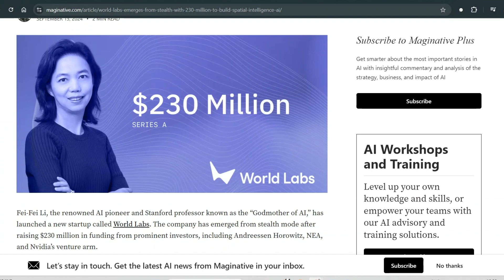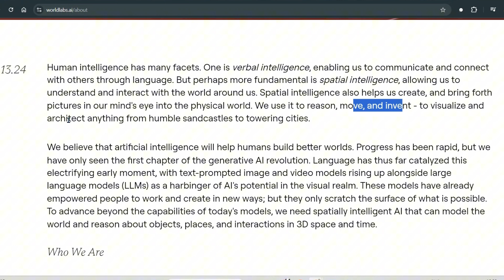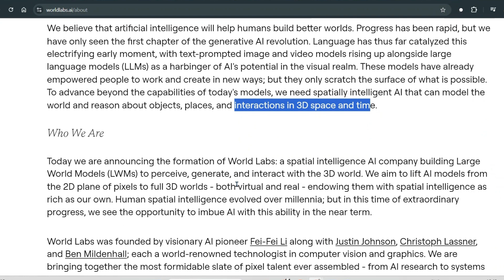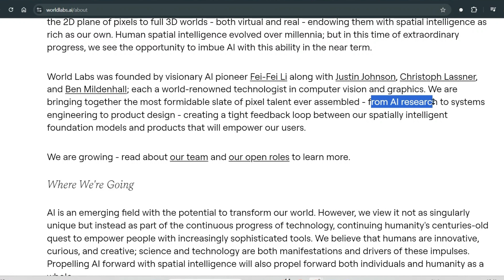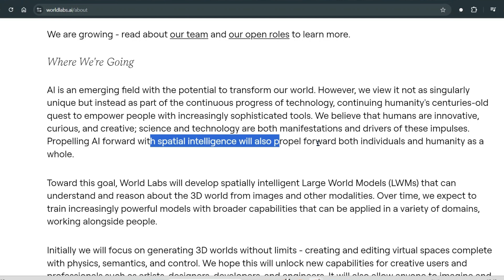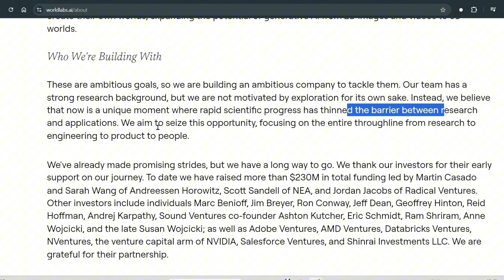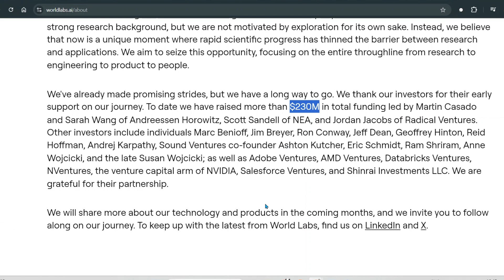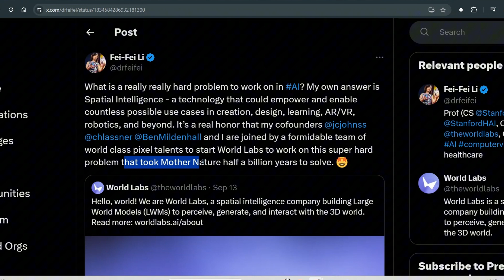Spatial Intelligence is one Step Ahead of LLMs | World Labs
World Labs is a newly-formed AI company focused on building Large World Models (LWMs) with advanced spatial intelligence. Founded by AI pioneers including Fei-Fei Li, the team aims to create AI that can understand, generate, and interact with the 3D world. Their goal is to empower creative users—artists, developers, designers, and engineers—by unlocking the potential of generative AI beyond 2D images and into fully immersive 3D spaces. With over $230M in funding, they are set to revolutionize the way we perceive and interact with both virtual and real-world environments.